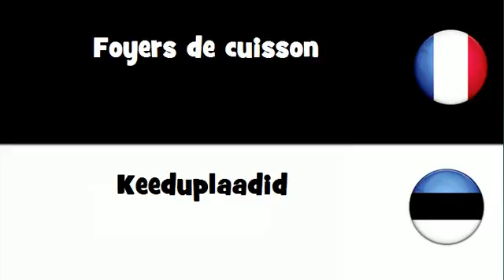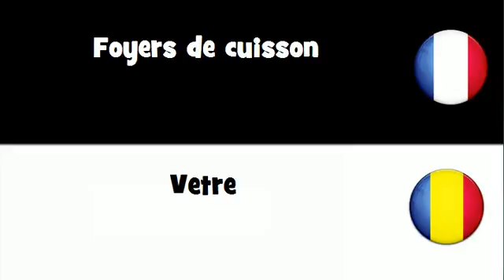VOCABULAIRE EN 20 LANGUES = Foyers de cuisson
frenchwithvincent VOCABULAIRE EN 20 LANGUES = Foyers de cuisson